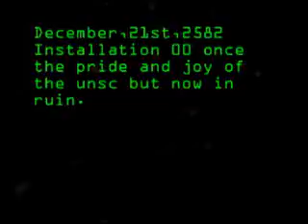Project:Sub Zero Teaser Trailer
This Is the trailer for my upcoming series project sub zero enjoy!